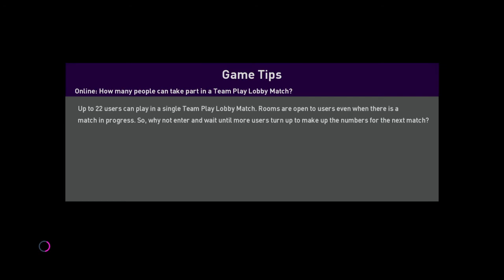eFootball PES 2020_20200221231240